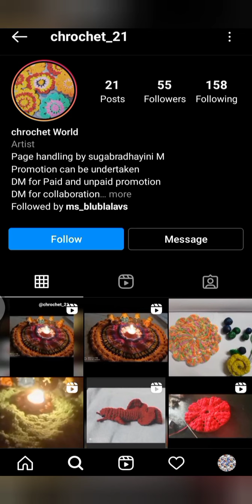how to make Kerala ulli chamanthi ||chutney recipe|| easy and simple|| side dish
Insta links of chrochet_21

This video is full of my content and script no one should take my video with out my knowledge and permission 🚫🚫🚫

If any problems issue strictly action will be taken🚫🚫🚫